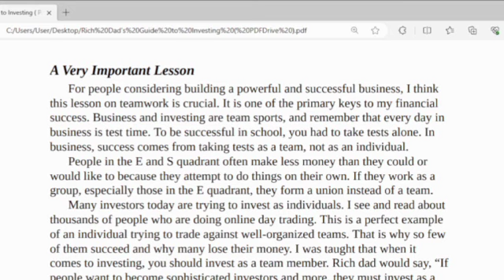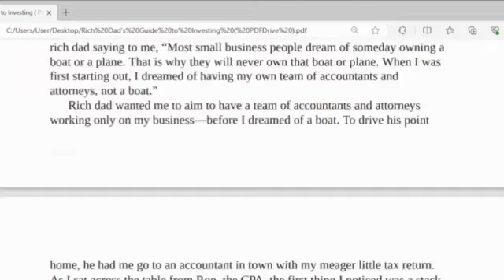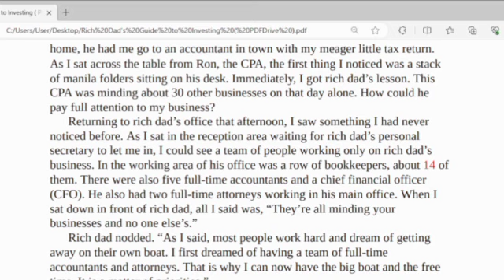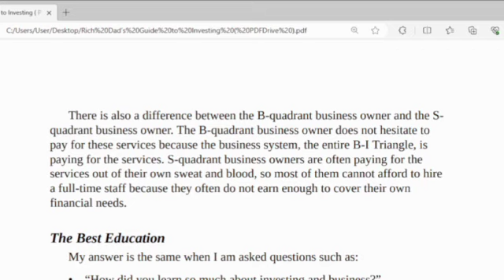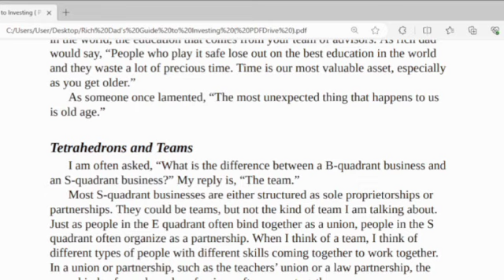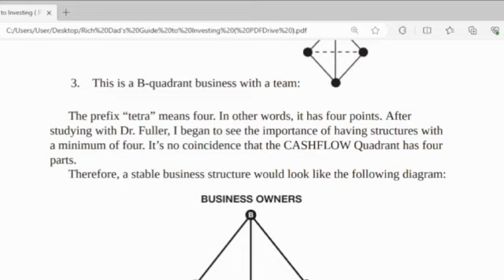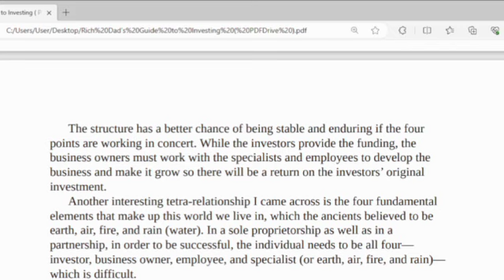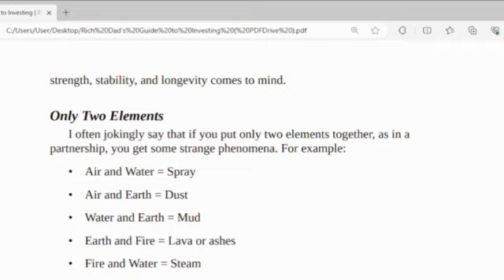Rich Dad Guide to Investing: Phase3: Chapter31: Continue1